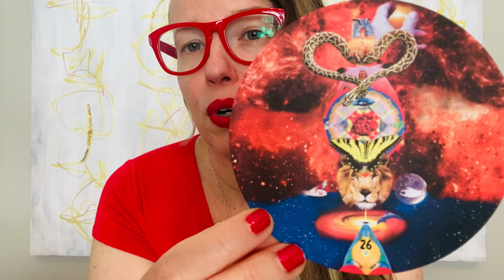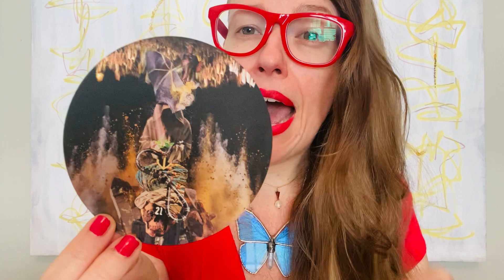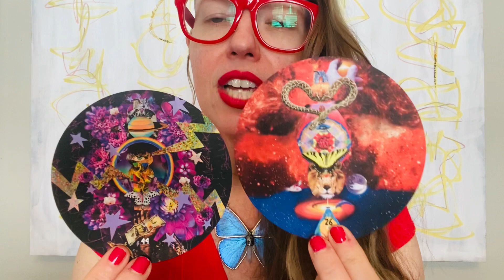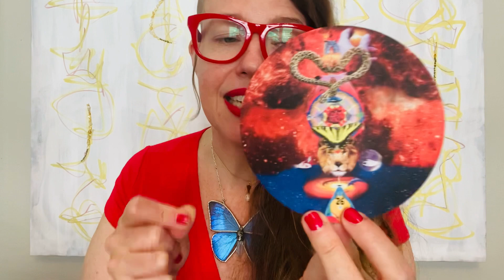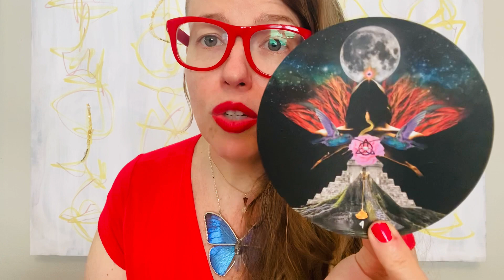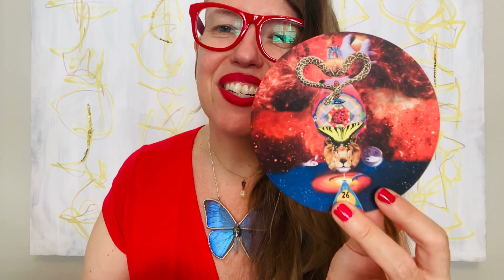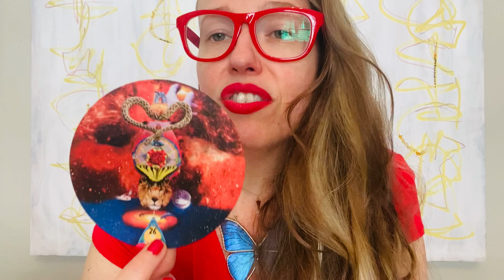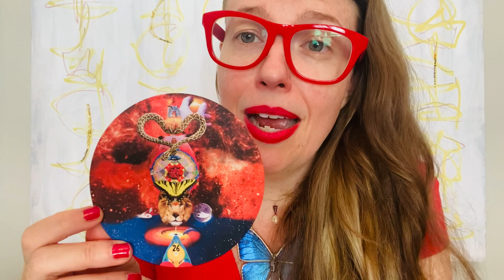Jupiter in Aries Oracle Reading - Seize the Day, Activate Cosmic Creativity & Catalyze Your Destiny!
Join the cosmic creatrix of the Sacred (R)evolution Oracle, Lainie Love Dalby, for an oracle reading on the Jupiter in Aries transit beginning May 10th, 2022 until 2023! The time is NOW to take action towards our biggest dreams and the world we want to see. We haven't had this fiery infusion of expansive energy & vitality in over a decade. It's a potent opportunity to catalyze your destiny. Tune in to find out more!

To join us in sisterhood to be held and nourished on the journey with these energies and IGNITE your full wild feminine creative, spiritual and sexual power, join us for the Sovereign Sisters Rising Mystery School. There's a few spot left if you're feeling the call. Apply here:

Book your one on one Oracular Astrology Reading for this eclipse portal to get personalized support